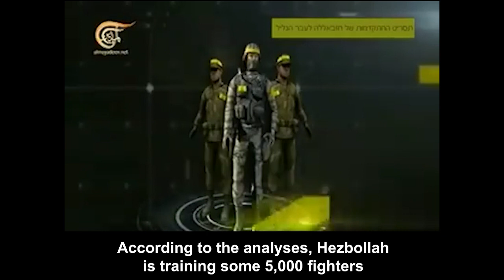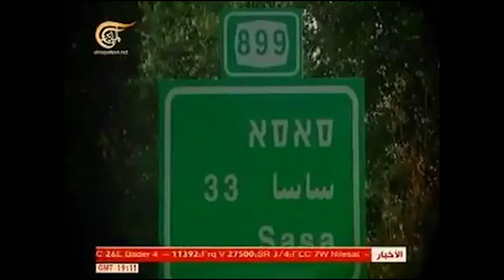Hizbollah's offensive plan for an attack on Israel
A decade ago, Hezbollah published its offensive plan for an attack on Israel—its similarity to what Hamas did in southern Israel is astonishing.